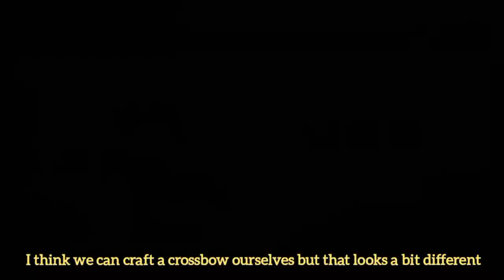Opening 60 Marks of Excellence crates in Lat Day On Earth | Getting premium skins in ldoe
I opened 60+ marks of excellence crates in season 24
We had three bike skins as the top rewards watch the video to know how many of the skins we got and what other additional rewards we got
season 24 ldoe
ldoe marks of excellence
marks of excellence crates ldoe
season crates ldoe
season points ldoe
bike skins ldoe
harpoon
cargo event in last day on earth
supplies event in ldoe
how to do supplies event in ldoe
ldoe supplies event guide
get rich in last day on earth
get rich easily in Last day on earth
getting rich under level 150 in ldoe
get rich as begginer in ldoe
get rich without raiding in ldoe
get rich as f2p in ldoe
ldoe supply event
supply event ldeo